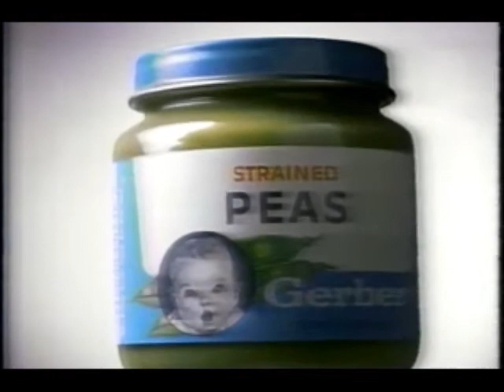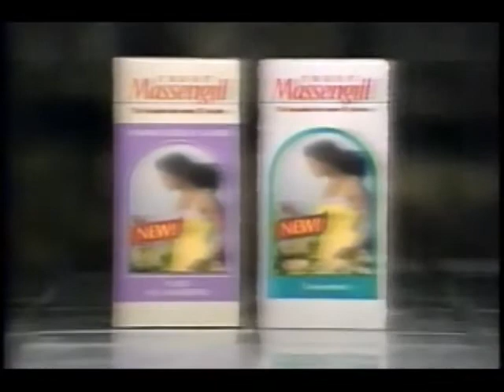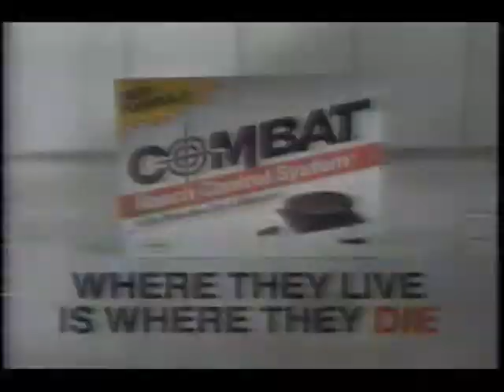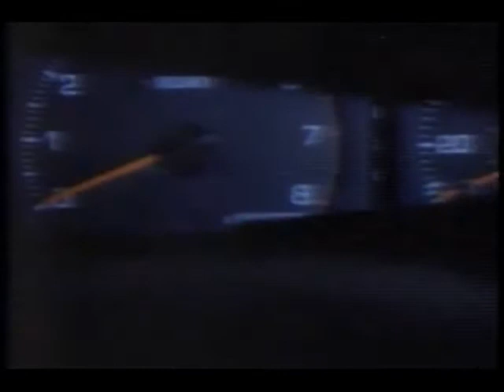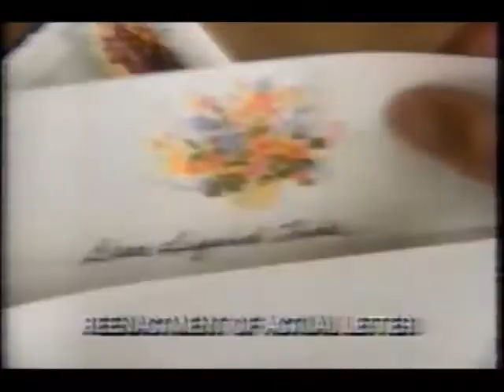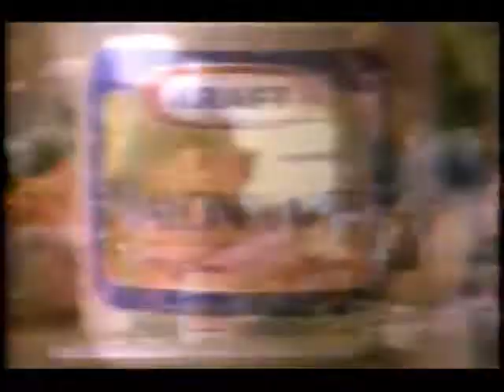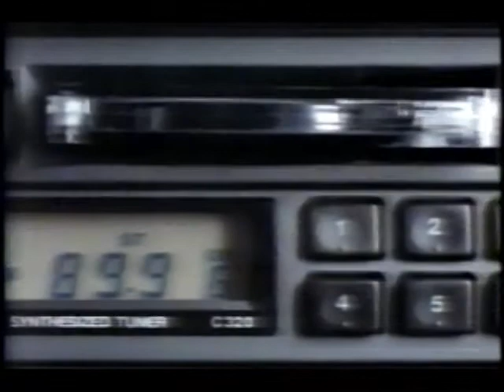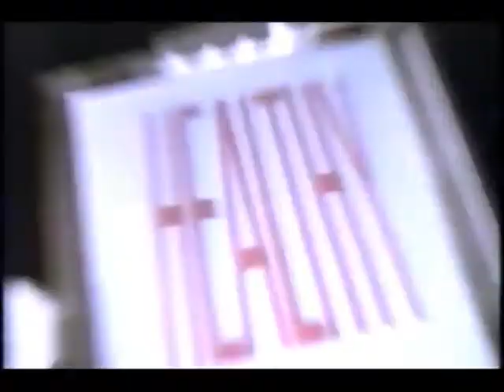June 11-15, 1990 commercials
Taken from the ABC daytime lifestyles/talk show "Home" off WLS.

1. Ragu
2. Gerber Baby Food
3. Made In The USA label
4. Milton Bradley Travel Games
5. Kraft Italian Dressing
6. Clairol
7. X-14 Soap Scum Remover
8. Pop-Ice
9. Loving promo
10. Johnson's Baby Powder
11. 100% Pure Florida Orange Juice
12. Choice Hotels featuring The Brain from Gremlins 2
13. Pine Sol
14. Baskin Robbins
15. Good Morning America
16. PB Max
17. The Garden Weasel
18. Nutri/system
19. WLS 7 Eyewitness News at 6 PM promo bumper
20. Brite
21. Equal
22. Another Baskin-Robbins
23. Dirt Devil
24. Ultra Slim-Fast
25. Advil
26. Ziploc
27. Kodak with Disneyland sweepstakes plug
28. PhisoDerm
29. Massengill
30. MacGyver/Rough Cut promos
31. Thirtysomething promo
32. Vaseline Moisturizing Sunscreen Lotion
33. Another Ultra Slim-Fast
34. Carefree Panty Shields
35. Oscar Meyer Lunchables
36. Country Time Lemonade
37. ABC World News Tonight promo
38. WLS Eyewitness News at 10PM promo
39. Celozzi-Ettleson Chevrolet (Elmhurst, IL)
40. The Big Apple Circus at Soldier Field, Chicago
41. Win, Lose or Draw promo bumper
42. America's Dairy Farmers/National Dairy Board- Cheese
43. Another Country Time
44. Clorox Soft Scrub
45. Total cereal
46. Ultra Pampers for Girls
47. Puppy Chow
48. Combat Roach Control System
49. Home mid-show bumper
50. Another Gerber
51. The Amazing Kreskin for Choice Hotels
52. Metamucil (2 ads)
53. Kraft Cheez Whiz
54. Oatmeal Crisp
55. Polaroid
56. Another Made In The USA label
57. Betty Crocker Bacos
58. Another Choice Hotels
59. Who's The Boss?/The Wonder Years promos
60. Empire carpets
61. Tide
62. Another PB Max
63. Another WLS-TV News promo bumper
64. Tylenol
65. Oreo featuring Chubby Checker
66. Hyundai Excel GS
67. Pine Sol Sprunce-Ups
68. Heinz
69. Another Vaseline
70. Monroe (James Earl Jones voiceover)
71. Polaroid One Film
72. Nestea
73. Roseanne/Coach
74. Super Jeopardy!/Monopoly promos
75. Cover Girl featuring Carol Alt
76. Arrid Extra Dry
77. Good Morning America promo
78. WLS 7 Eyewitness News Mr. Food promo
79. Reynolds Sure-Seal
80. Jenny Craig
81. WLS 7 News at 4 promo bumper
82. Liquid-Plumr
83. AT&T
84. Tone soap
85. Another Luvs
86. Vanna White for Choice Hotels
87. Another Oreo
88. Another Pine Sol
89. Downy
90. Dr. Sholl's
91. Maybelline
92. General Hospital promo
93. Hallmark
94. Spic and Span
95. One more Choice Hotels
96. Skippy
97. Brewster Place/Equal Justice promos
98. Sunshine snacks featuring Hydrox
99. Another Tide
100. Another Celozzi-Ettleson Chevrolet
101. Another WLS 7 News at 4 promo bumper
102. Another Stain Stick
103. Another Polaroid
104. Hyundai Sonata
105. Black Flag Ant & Roach Killer
106. Pillsbury Microwave Brownies
107. Windex
108. Churny Lite
109. Bounty featuring a quick tip with Sally Marshall
110. Nabisco Vanilla Teddy Grahams
111.  Growing Pains/Head of the Class/Doogie Howser, MD promos
112. You Only Live Twice promo
113. Another Massengill
114. Era
115. Dannon
116. Star Kist
117. Velveeta
118. Another World News Tonight promo
119. WLS 7 Say No To Drugs! promo
120. Dick Tracy movie trailer
121. Kraft Mayonnaise
122. Cortaid
123. Hero colonge from Prince Matchabelli
124. Jell-O Jigglers featuring Bill Cosby
125. Another Brite
126. Ogilvie Precisely Right
127. Another PhisoDerm
128. Campho-Phenique Antibiotic
129. Another Advil
130. Holiday Inn featuring the Looney Tunes cast
131. Philadelphia Cream Cheese
132. PrimeTime Live promo
133. One more Tide
134. Another Empire Carpets
135. Dominick's
136. WLS 7 Eyewitness News at 5 promo bumper
137. Arm & Hammer Stayfree
138. Another Tylenol
139. US Sprint
140. Another Monroe
141. 100% Pure Florida Grapefruit Juice (Lorenzo Music voiceover)
142. Another Hyundai Excel
143. Peter Pan
144. Father Dowling Mysteries/The Young Riders promos
145. Full House/The Flockens promos
146. Another Maybelline
147. One more Polaroid
148. Dean Foods Frozen Yogurt
149. Another Dick Tracy trailer
150. Dutch Boy Paint at Sears
151. Another Velveeta
152. Another Liquid-Plumr
153. One more Maybelline
154. Another Sprint
155. Nair
156. Drano
157. Soap Talk
158. Quilted Northern
159. Barbara Mandrell for Visa by Miliken
160. Betty Crocker Au Gratin Potatoes
161. Uncle Ben's Aromatica
162. Another The Weasel
163. Another Bacos
164. Dermarest
165. Life Goes On/America's Funniest Home Videos/You Only Live Twice promos
166. Another Hyundai Sonata
167. Close-Up
168. 20/20 promo
169. Mitsubishi at Highland Superstores
170. Another Dominick's
171. Say No to Drugs Parade promo bumper
172. Another Pop-Ice